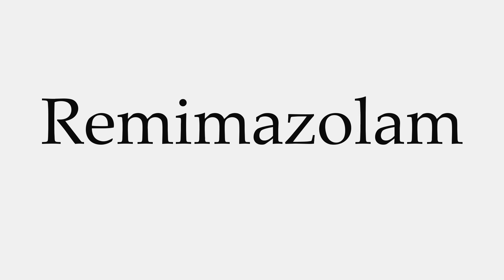How to Pronounce Remimazolam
This video shows you how to pronounce Remimazolam